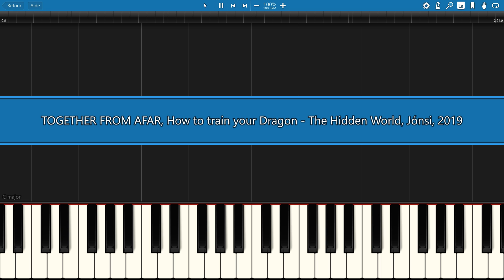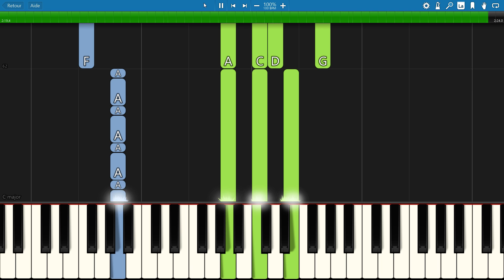piano tutorial "TOGETHER FROM AFAR" from "How to train your Dragon 3", 2019, free sheet music (pdf)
This is a song by the Icelandic singer Jónsi. It is played in the credit sequence of "How to Train Your Dragon: The Hidden World", 2019.